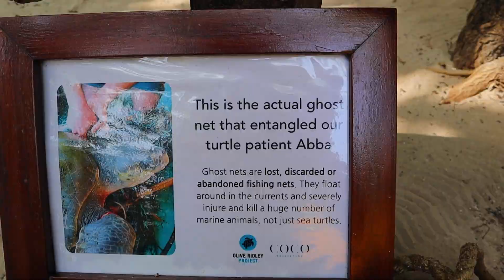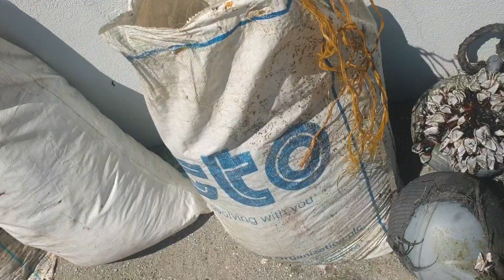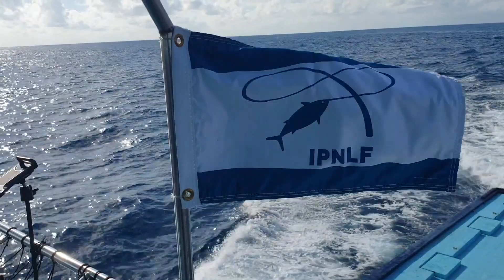Ocean Plastic Pollution Fighters Unite in Maldives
Join us as we explore how One-by-One fishers in the Maldives are turning the tide on ocean plastic pollution. Learn about their ocean initiative and the impact of their sustainable fishing practices on the environment.

One-by-one fishers in the Maldives are presented as a remarkable solution to ocean plastic pollution in new plastic neutrality project; retrieving fishing gear and saving turtles.

Together with our partners World Animal Protection, Olive Ridley Project, and fishers in the Maldives, we concluded the first national ghost gear project! It was one of the biggest collaborative projects to clean the ocean, helping local communities along the way! We’re incredibly proud to present our end-of-project video with you.
The International Pole & Line Foundation (IPNLF) works to develop and demonstrate the value of pole and line caught tuna for thriving coastal fisheries.

The charity's ambition is to improve the wellbeing of coastal fisheries and the people and seas they connect.